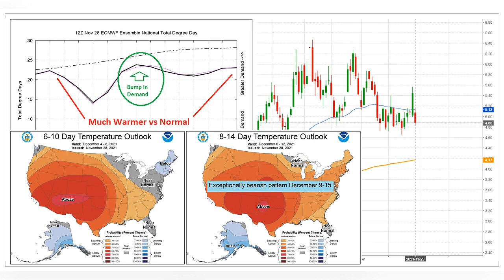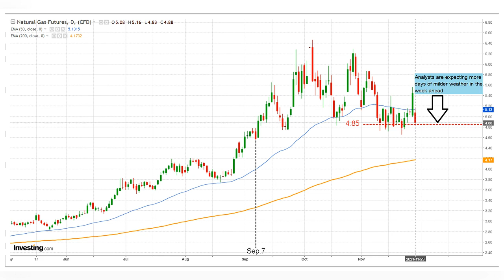Natural Gas Forecast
November 29. Natural Gas Forecast.